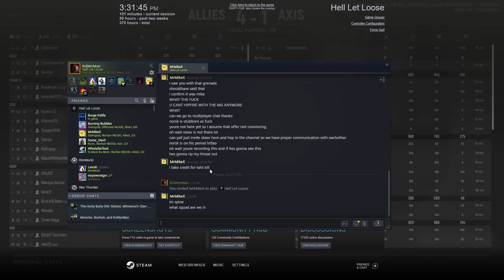Hell Let Loose #3 | 2021 07 28 14 27 54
Third recording. Got some excellent footage of me and Mike putting some damn work in as recon, then more tanking with Luke.

0:00:00 - Main Menu
0:02:49 - Sainte-Marie-du-Mont (German Offensive)
0:42:14 - Stalingrad (Warfare)
1:19:16 - Kursk (USSR Offensive)